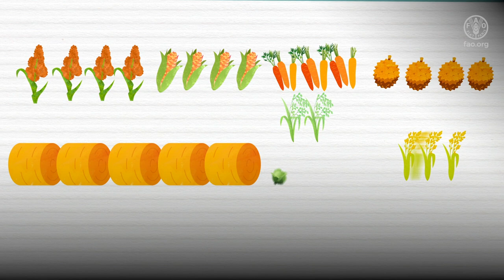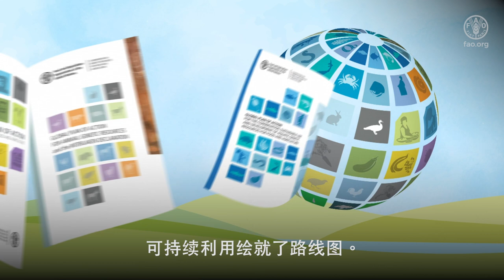粮食和农业遗传资源委员会成立 40 周年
繁多的物种和生态系统以及丰富的种内遗传多样性是人类赖以生产粮食的基础。 但时至今日，生物多样性岌岌可危，人类难辞其咎。通过粮食和农业遗传资源委员会的平台，世界各国正在寻求确保后代掌握所需资源，直面未来挑战。

40 Years of the Commission on Genetic Resources for Food and Agriculture